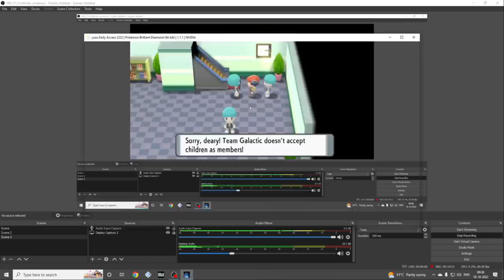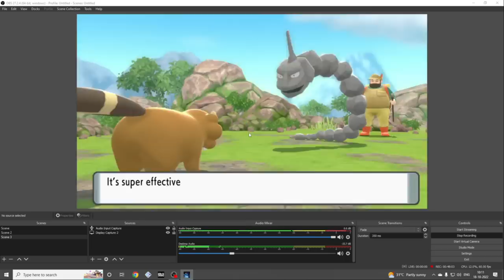Pokemon Brilliant Diamond Funny Gameplay | Part 6 | Tamil | George Gaming